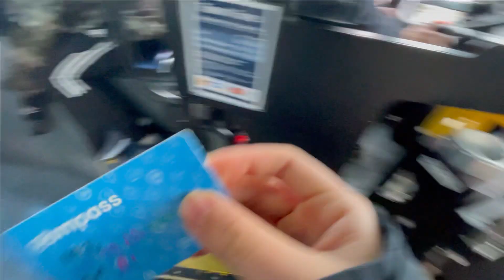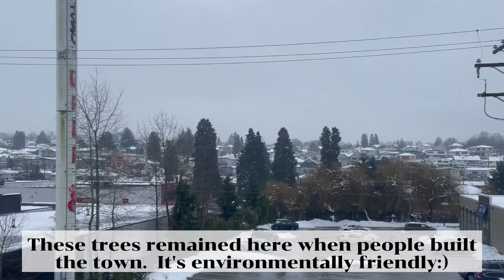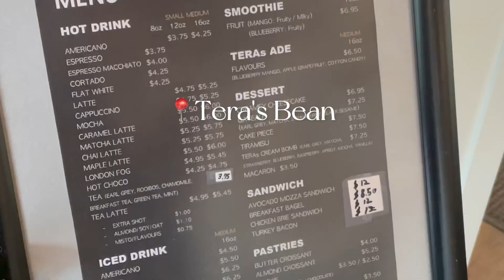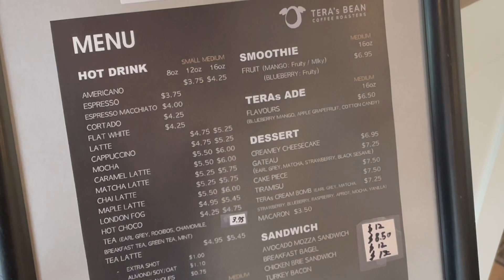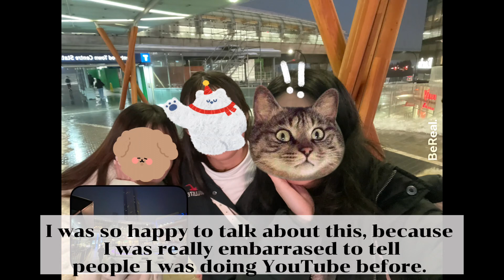Vlog| Going to a mall and cafe w/ my friend in Canada.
Hi, this is Maki!
Today, we went to Brentwood Mall in Vancouver, Canada.
I love hanging out with friends!
Hope that you will enjoy the video!

Edited by Maki
English check by Rena and A